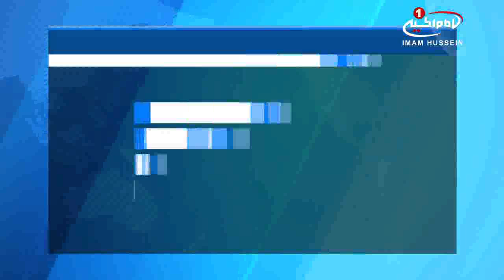تعطیلی رسمی روز عاشورا در هندوستان به عنوان یک کشور غیر اسلامی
کشور غیراسلامی هندوستان در روز عاشورا تعطیل است.
سال هاست در تقویم هندوستان - به عنوان یک کشور غیر اسلامی - روز عاشورا به عنوان تعطیلی رسمی کشور ثبت شده است.
هرچند مسلمانان در هند تحت فشارهایی قرار دارند، ولی با وجود تعطیلی روز عاشورا می توانند به تعظیم شعائر حسینی بپردازند و مراسم عزاداری برپا کنند.
این در حالی است که در بسیاری از کشورهایی که ادعای اسلامی بودن دارند، نه تنها روز عاشورا تعطیل رسمی نیست و یا برای برگزاری مراسم مذهبی به شیعیان امکان خاصی داده نمی شود، بلکه در برخی از این کشورها مجالس جشن و پایکوبی به مناسبت عاشورای حسینی برپا می شود.
به نظر می رسد شیعیان در این کشورها، با استفاده از روابط خود و نیز ایجاد اتحادی بیش از پیش در جوامع شیعی، بتوانند زمینه بزرگداشت روز عاشورا و اعلام تعطیل رسمی آن را ایجاد کنند.
گفتنی است در بسیاری دیگر از کشورهای اسلامی، شیعیان با آزادی کامل به انواع عزاداری های عاشورایی می پردازند و حتی در برخی موارد به دلیل حضور سنی های تندرو و دشمنان اهل بیت علیهم السلام، این عزاداری ها با حمایت نیروهای امنیتی همراه است.